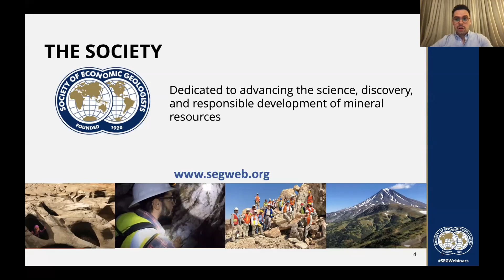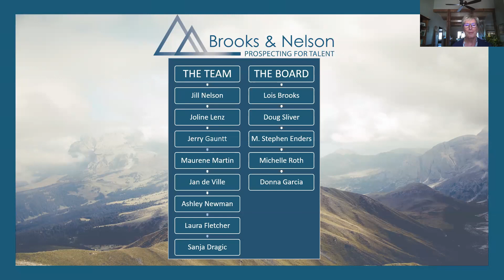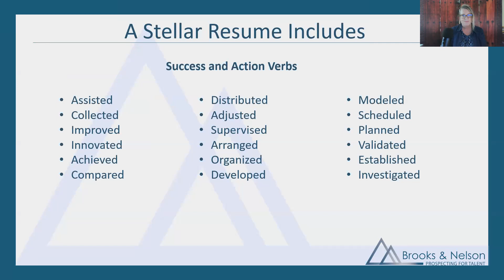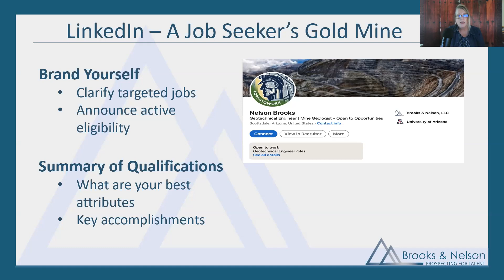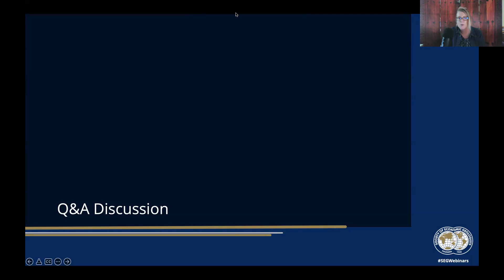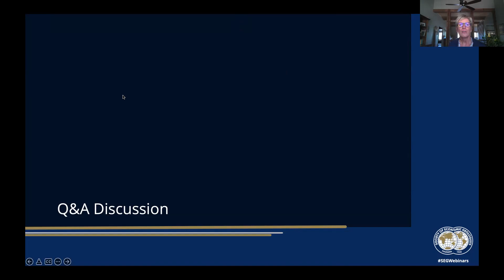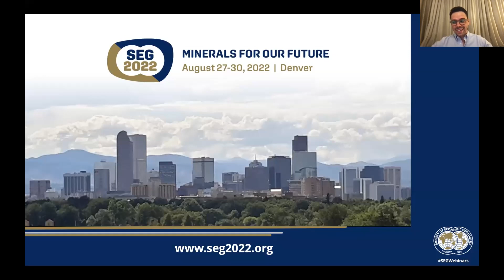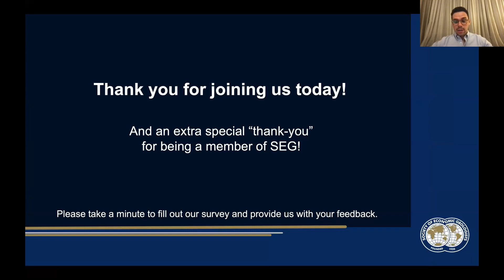Early Career Webinar: Resumes and Road Maps: Building a Strong Foundation for Geologists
Successfully navigating the employment market and finding a position that best aligns with job seekers takes effort, skill, and intentional planning. This process begins with the development of a resume that represents the most authentic and best version of yourself. The first step is vital, as creating a strong resume will better allow an individual to stand out from competitors and advance into the interview stage. Building a strategic road map will also allow job seekers to develop valuable networks and communication pipelines that lead to employment opportunities.

Speakers Jill Nelson and Joline Lenz will share their insights and expertise as recruitment professionals, helping students and other mineral exploration professionals understand the merits of a strong resume and how to create a job discovery road map that will help individuals leverage their skillsets and relationships.

Speakers
Jill Nelson, Brooks & Nelson
Joline Lenz, Brooks & Nelson